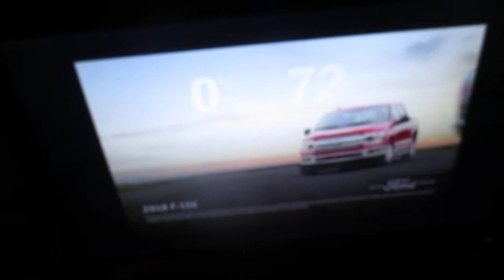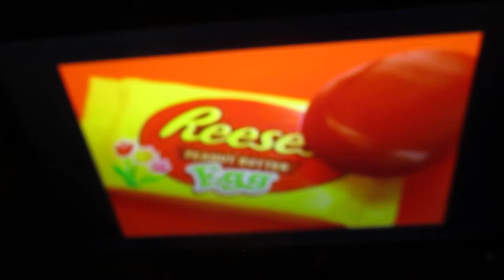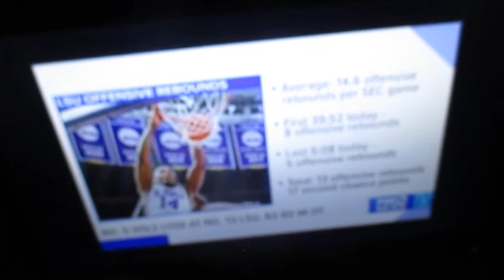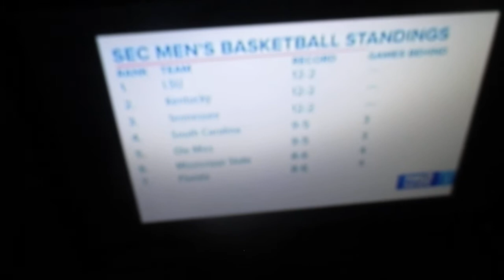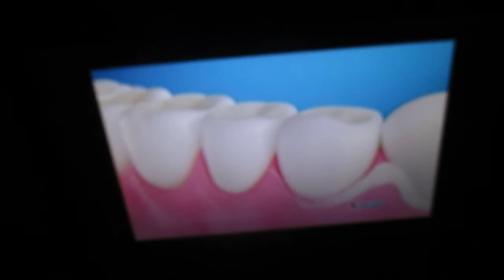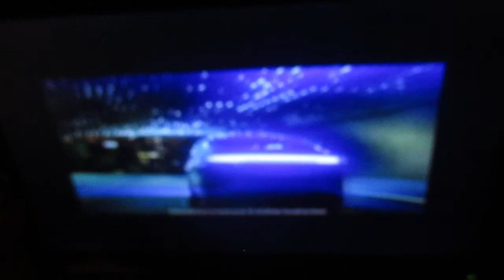WTNZ TV Knoxville, Tennessee, 2/23/19 10 PM Newscast Part 2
This is the 10 p.m. newscast for WTNZ TV Knoxville, Tennessee, on February 23, 2019, aka my 34th birthday.  I own no copyrights to Tenga, WBIR TV, WTNZ TV, and its subsidiaries.  This newscast is from a huge day of flooding for the Knoxville, Tennessee, region.